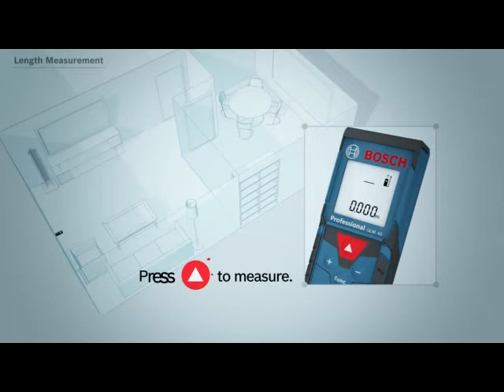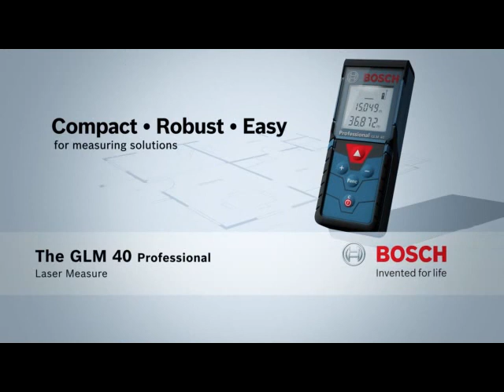Bosch final GLM 40